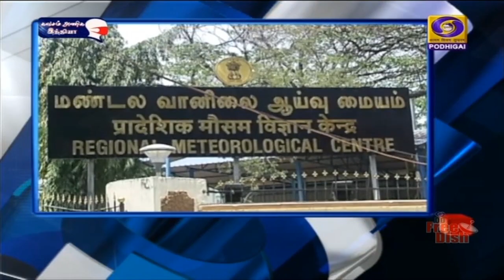பொதிகை மாலை 5.00 மணி தலைப்புச் செய்திகள் [19.10.2020]